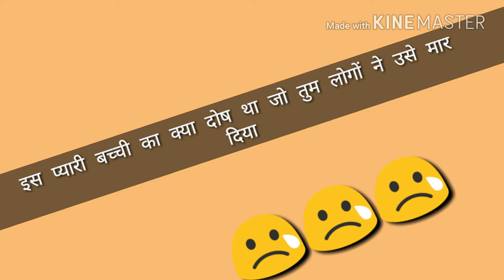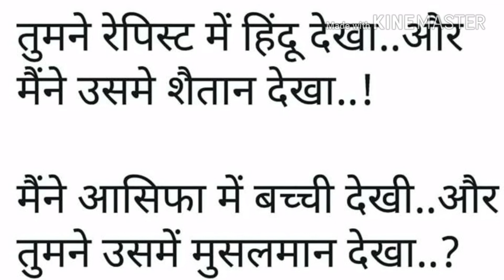JusticeforAshifa We want justice Lastvideo Of Ashifa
Kya ho raha hai isse desh mein